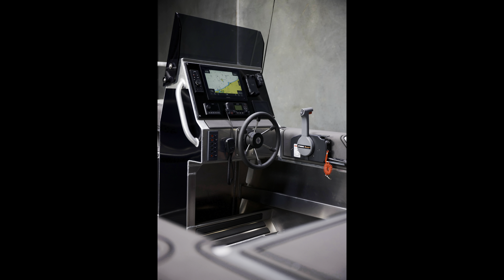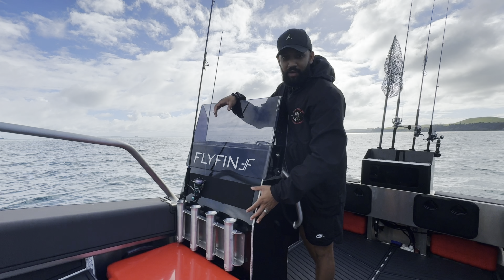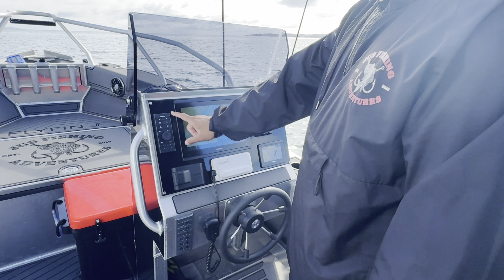FlyFin 1700 Side Console - FULL WALK THROUGH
I finally got around to uploading this walk through of my 1700 side console !